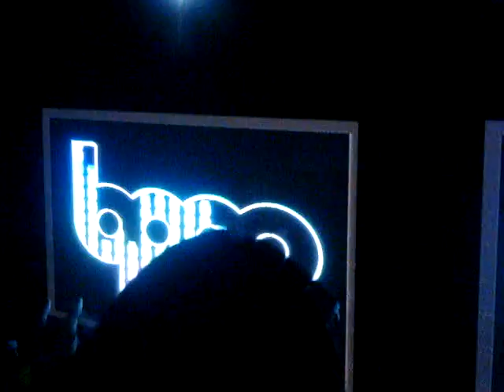AdamK-BlueParrot-BPM2011-Enero2-Playa-Video1.MPG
"Adam K" in Blue Parrot / BPM Festival 2011 in Playa Del Carmen,QRoo.,on January 2.
Event By: "The BPM Festival"
Video No.1 Recorded By: Gely González(DJG-Mind)from Ce.TV/Femine Sessions & Magazine / G-Mind Productions Mx.